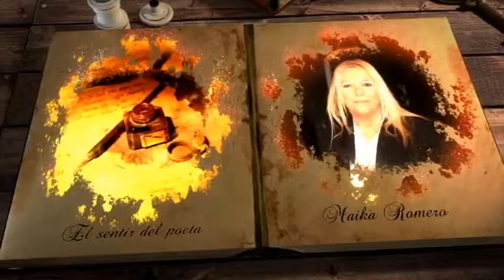CUENTO DE NIÑOS SARA MUÑOZ GASPIZ DECLAMADO MAIKA ROMERO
Aqui os dejo este nuevo poema en video de esta gran poeta, como es SARA MUÑOZ GASPIZ A DUO CON MAIKAA ROMERO...unaa maravilla siempre sus poemas y sus libros.